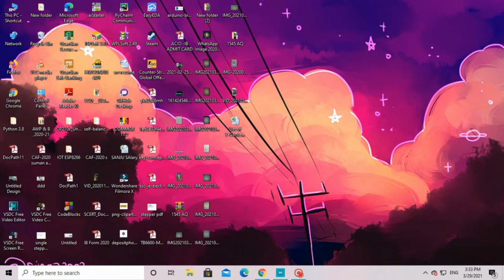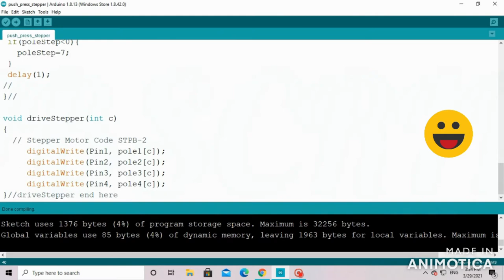PUSH BUTTON CONTROL STEPPER MOTOR USING ARDUINO!!(While the button is pressed)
HI Guyezzz..
Sourav here..
In this video i had tried to show you how you can control a stepper motor by using push button but it will rotate when the button is being pressed.
Its a very imp project for those who want to work with the stepper motor.